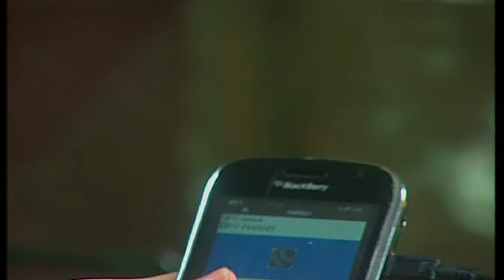Mariam Mikrolet Episode 27 Zee Zee Shahab Jarwo Kwat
Mariam Mikrolet adalah nama dari seorang gadis tomboy asli Betawi yang jago berantem. Ia merupakan anak tunggal dari Markum Van Molen, seorang juragan mikrolet yang terkenal pelupa. Babe Markum sering banget bertengkar dengan Sapri, sang adik ipar karena masalah penyakit lupanya itu. Mariam punya pacar bernama Badai, anak yang baik hati dan sopan dari keluarga sederhana. Ibu Mariam, Maesaroh sangat setuju jika nantinya Badai dapat menikah dengan Mariam. Sayangnya ibu Badai tidak merestui hubungan mereka, sebab ia ingin punya menantu yang kaya raya. Tapi diam-diam babe Markum malah ingin menjodohkan Mariam dengan seorang cowok culun yang manja banget.

Pemeran
Pemain
Zee Zee Shahab Sebagai Mariam Mikrolet
Michael Manuardas Sebagai Badai
Jarwo Kwat Sebagai Markum Van Molen
Lilis Suganda Sebagai Maesaroh